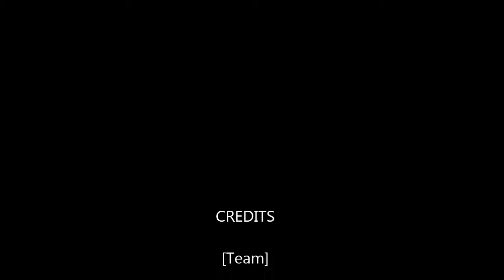Temmy Menjadi Mangsa Kanicen Nix Dengan Ultralight 1lb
Kanicen Nix Strike Temensis with Ultralight 1lb. Kanicen Nix Memancing Ikan Temmy / Temensis Menggunakan Tali 1lb.